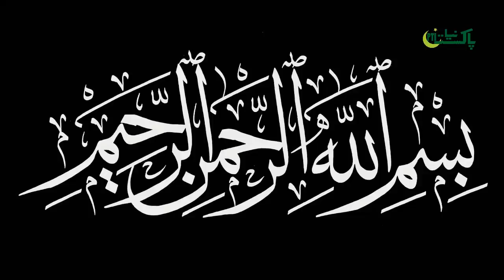Nawaz Sharif Medical Report Submit To Government Today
In This Video we Will Discuss on Nawaz Sharif Medical Report Submit To Government Today